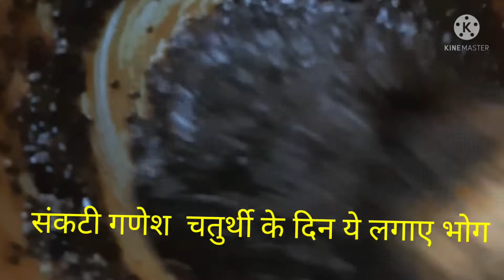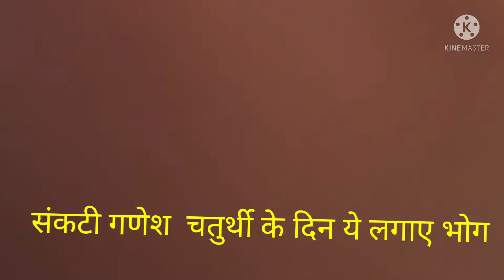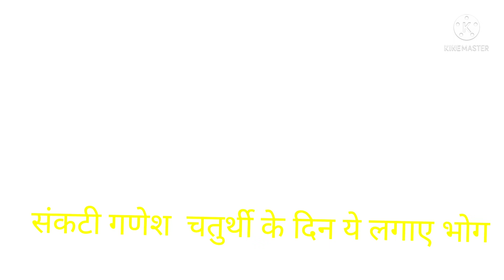माघ महीने की संकष्टी गणेश चतुर्थी के दिन गणेश जी को लगाए ये भोग